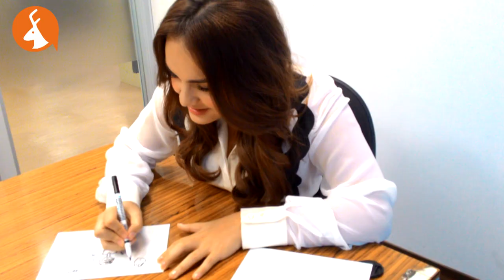喬毓明 中文時事小考察x睜眼說瞎畫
更多關於明星快問快答影片，請上Fanily網站